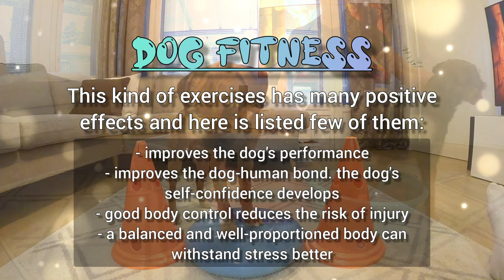Dog Fitness - Fun and useful training with dog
Like humans dogs needs a body care. Especially active sport dogs. Häpi & Pössi are agility dogs and they live quite active life. That is why we do tricks with them, different excercises etc.

Why?

There is plenty reasons for that and here is few:
- Improves the dog's performance
- Improves the dog-human bond. The dog's self-confidence develops
- Good body control reduces the risk of injury
- A balanced and well-proportioned body can withstand stress better

And most of all it's fun to dog and this is easy way to play and activate your dog!